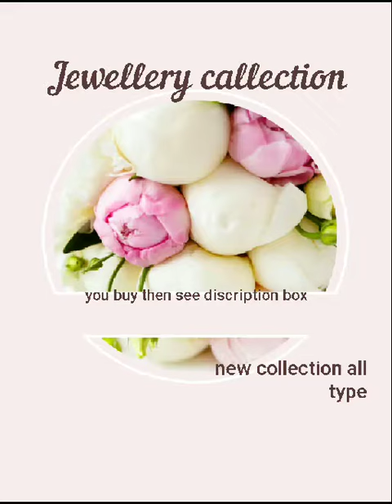Jewellery collection. Kam price me kharide.by all type.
Jewellery collection.jewellery kharide  kam price per.
Order book kre --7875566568 par.
All type.